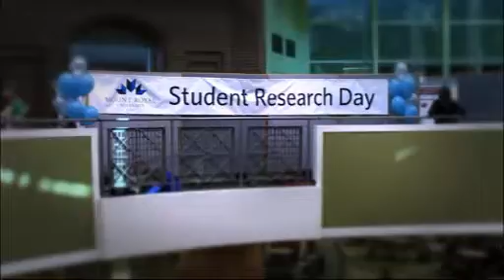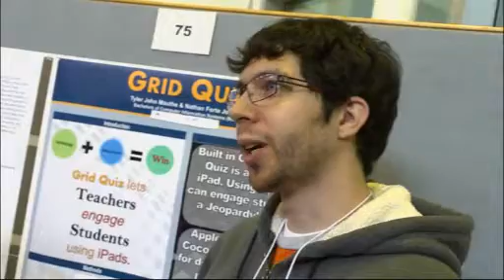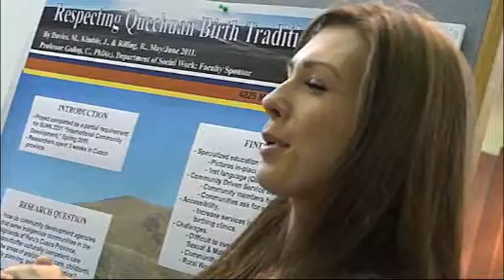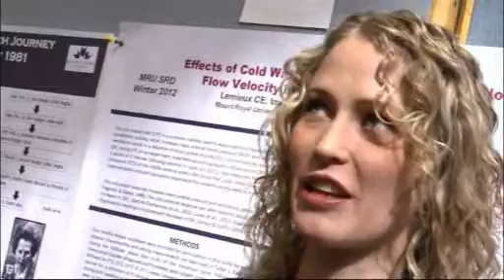Student Research Day at Mount Royal University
Mount Royal University's Student Research Day is held each year in March. It showcases and celebrate the accomplishments and projects of our undergraduate researchers.
Posters make up.many of the presentations -  authors stand nearby during the presentation period to explain or discuss their work with attendees. Presentations are given about larger projects such as honours or directed studies. Each poster and presentation will be accompanied by a half page written abstract which will be published in the event program.

This event covers all levels and types of research activity such as

    * Literature reviews
    * Classroom based research
    * Individual projects
    * Group projects